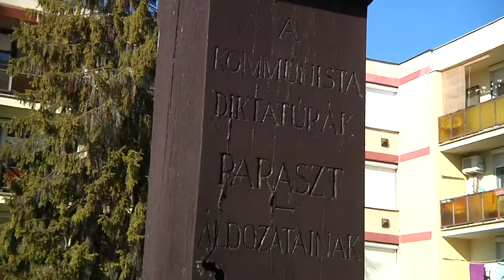Emlékezés a kommunista diktatúra áldozataira